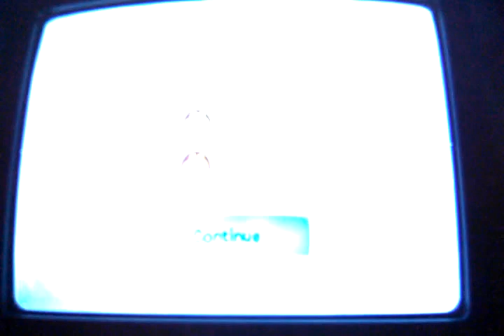PAINTING | De Blob (FreePlay)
Kaleb's back with me and we're playing De Blob by painting the city with colors!